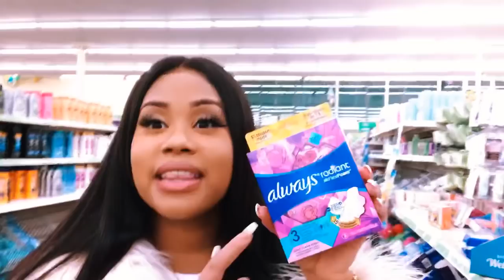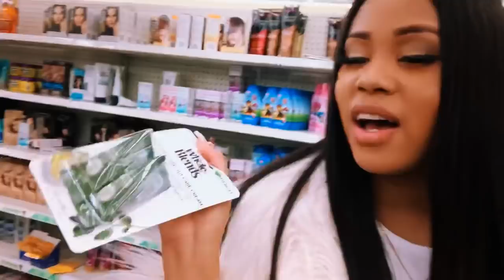SHOPPING FOR FEMININE PRODUCTS AT DOLLAR TREE ‼️| (EXTREMELY FUNNY 😂)| ft Unice Hair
Hair Information: 24 inches 180%  Brazilian Straight 13*4 Lace wig

UNice Carson Grand openning  August 22-11AM-7PM

SNAP CHAT- @BELLA_BARZ

PAIGE NELSON
BALDWIN N.Y. 11510